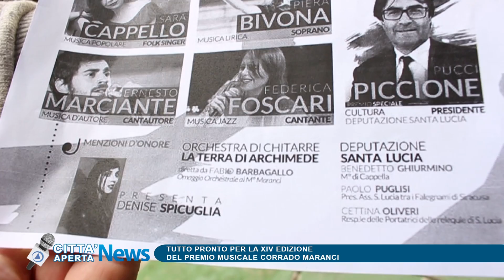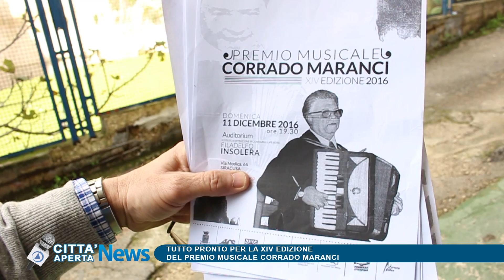telecittà ch 654 XIV EDIZIONE PREMIO CORRADO MARANCI